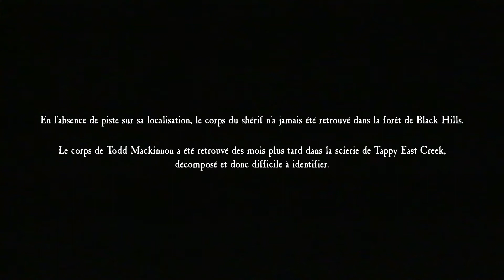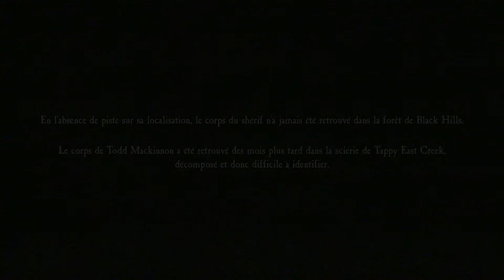Blair witch le's play #10 FIN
Blair Witch est un jeu qui ce déroule au même endroit que celui du film ,c'est histoire ce passe après histoire du film vous être une personne qui cherche un petit garçon disparue dans la forêt hantée de Black hills . Avec notre ami le chien vous parter a la recherche de ce garçon .